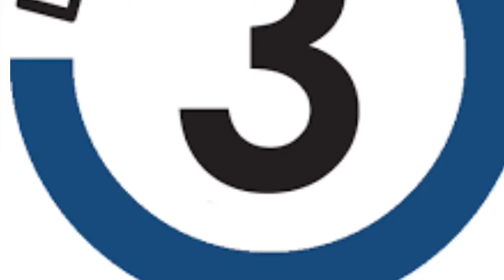Stop Motion-fighter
We put a lot of time into this